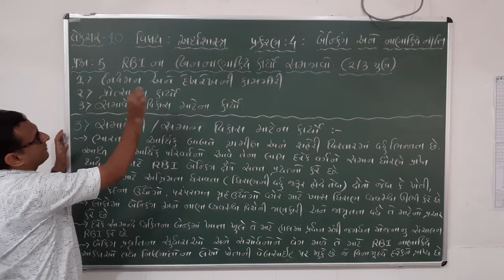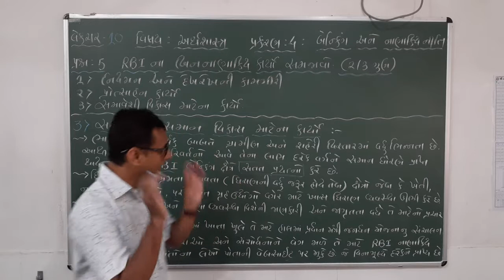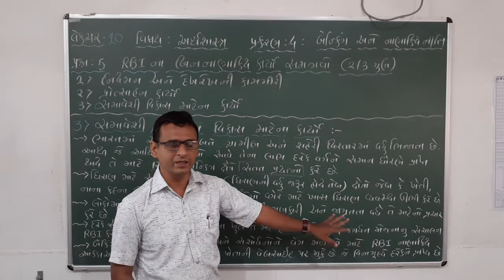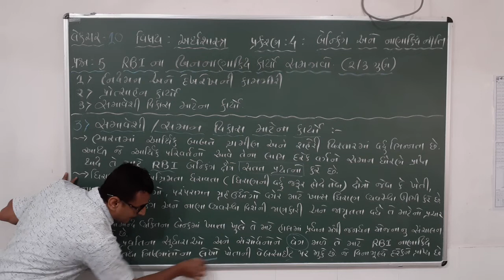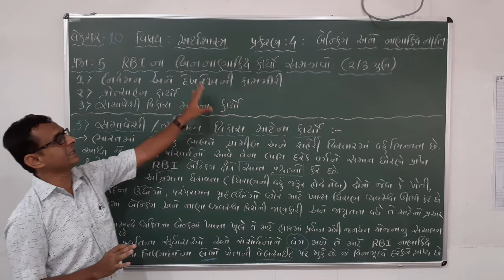Std 12, Commerce, Eco, Ch 4, Lecture 10